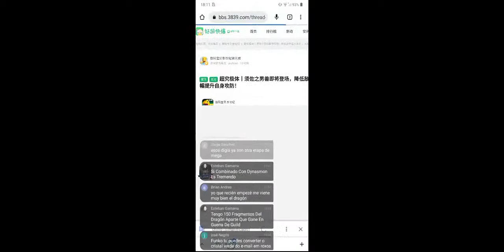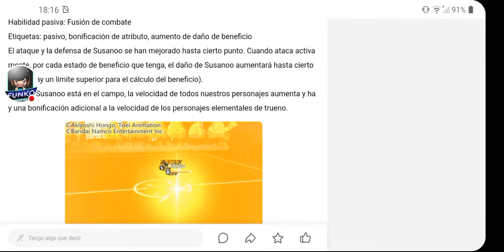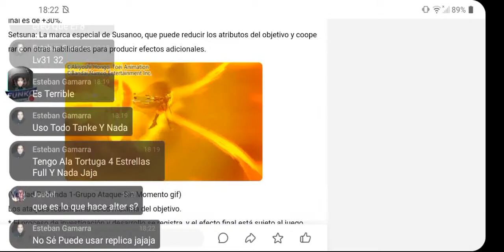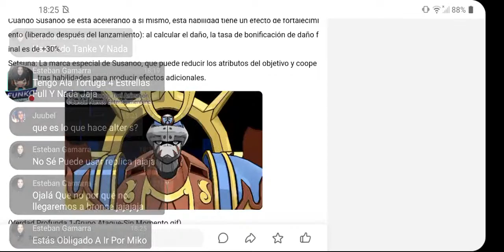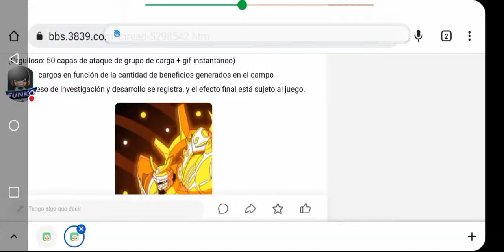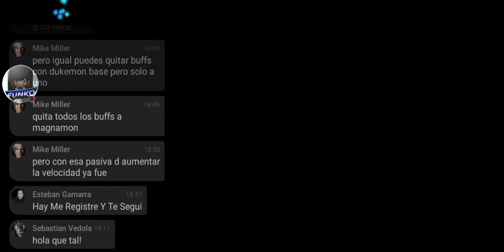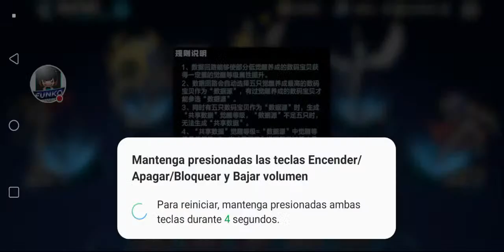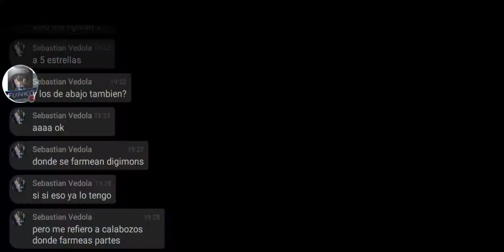Los NUEVOS Digimon Que Ya Estan en Digimon New Century2023🔴🔵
Todo Lo Necesario para mejorar y tener todos los recursos del juego En Digimon New Century🔥🔥🔥🔥

                     ❗ YYYYYYYYYYYYY❗

🔘Aca Tienen Toda La Serie Completa De Digimon New Generation 😀😀